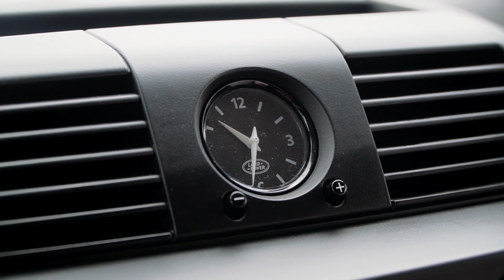Analogue photography | Prewedding shoot with Leica M2 & Kodak Ultramax 400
I did a prewedding shoot for some friends last year, brought along my Leica M2 as well to snap some photos.